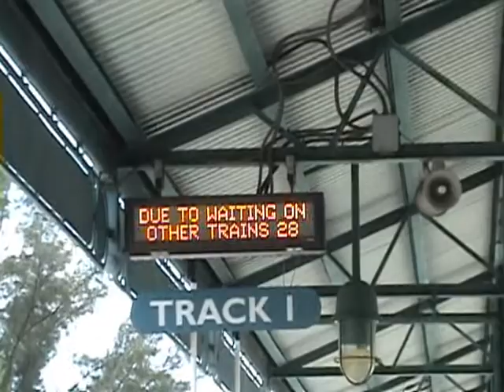Waiting for P625 & Inside Tri-Rails new Project Cars